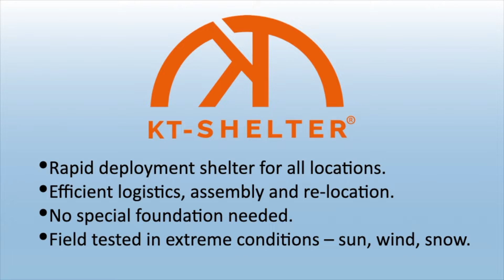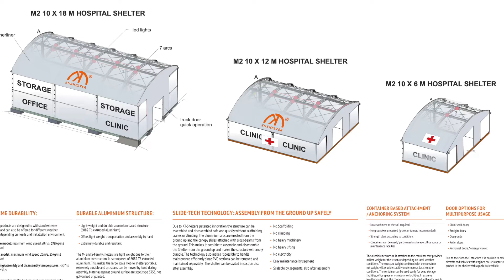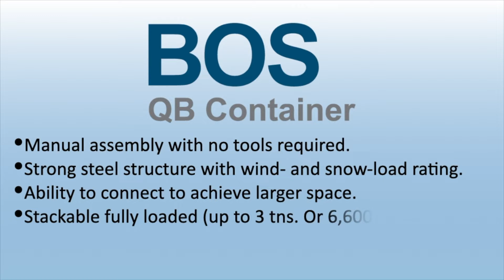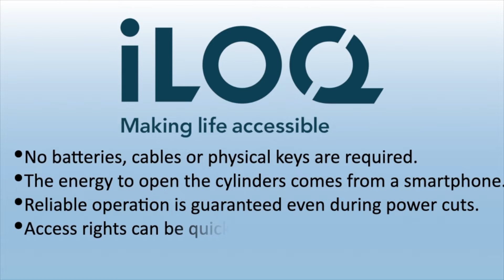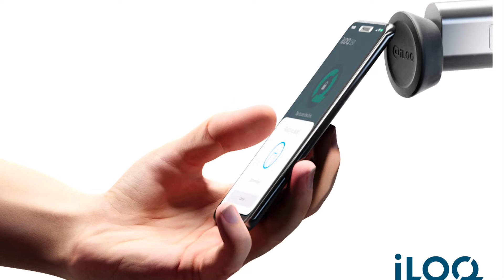BOS CS products - video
BOS CS represent four products, offering KTS, a large scale shelter for aircrafts and other valuable assets. Quick Build - container for material storage and self-storage. iLOQ battery-free mobile access locks. Worklite/Work-Light, a durable temporary lighting solution for tough environments.